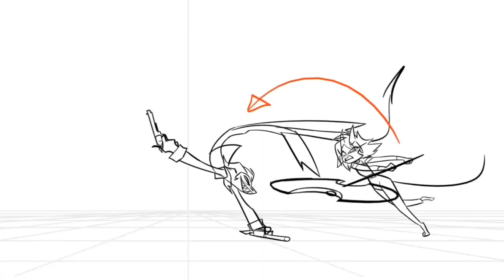HELLUVA BOSS TEMPORADA 2 OFICIAL TRAILER 2022 [FANDUB LATINO]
hola wenas hice este trailer antes de que salga la segunda temporada de helluva boss que mañana sale y trataremos de hacerle fandub a la segunda temporada

CREADOR DEL VIDEO: @SpindleHorse

VOCES:

🤍 Loona 》@skyler8619 🤍

🖤 Blizø 》@RIDEL-DUBS 🖤

🤎 Lobo extra 》Zulia Land & Beyond 🤎